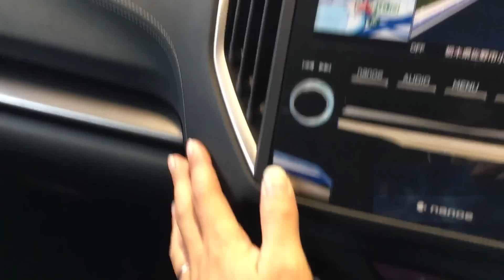【先行展示車】SUBARU IMPREZA(インプレッサ)SPORT 2.0i-L EyeSight AWD(試作車)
スバル 新型 インプレッサスポーツ 2.0i-L アイサイト(試作車)

Subaru Global Platform(SGP)
EyeSight（アイサイト）ver.3 全車標準装備
スバル初 歩行者保護エアバッグ 全車標準装備
アクティブ・トルク・ベクタリング(上級グレードのみ)
スバルリヤビークルディテクション